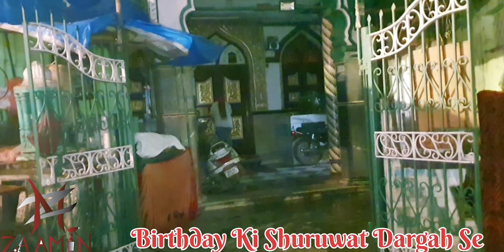Mashallaha Meri Jaaan Ka Birthday Celebration Start Cake Cutting Time Love u Shona